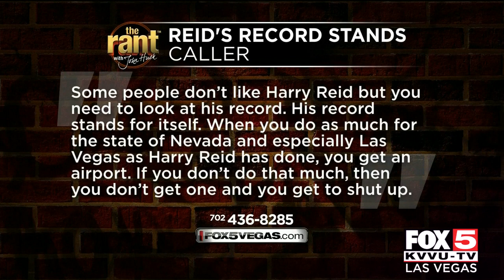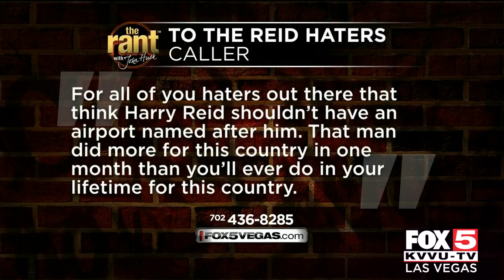The Rant: December 29, 2021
Ranters sound off various topics.